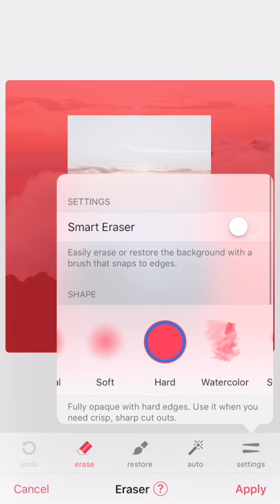Create a Boat in the Clouds Photo Edit ⛴ | Bazaart